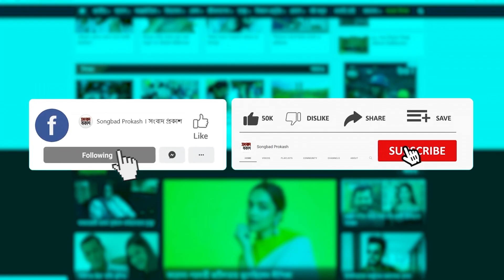২০২৩ ক্রিকেট বিশ্বকাপ জিতবে বাংলাদেশ: নাজমুল আবেদীন ফাহিম | Songbad Prokash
২০২৩ ক্রিকেট বিশ্বকাপ জিতবে বাংলাদেশ: নাজমুল আবেদীন ফাহিম | Songbad Prokash